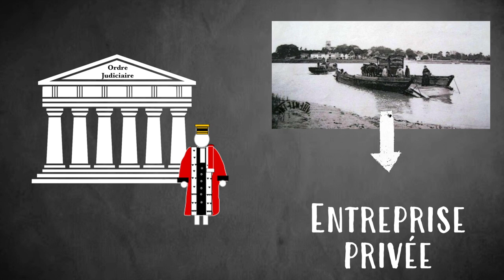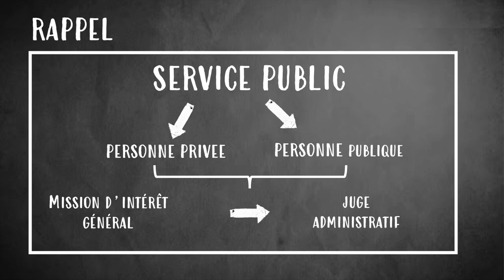Arrêt Bac d'Eloka : Distinction entre SPIC et SPA (Tribunal des conflits, 22 janvier 1921)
⚠️ Attention ⚠️

Cette vidéo n’a vocation qu’à t’aider à comprendre des arrêts qui sont parfois assez complexes. Elles n’ont en aucun cas vocation à se substituer à la doctrine qui constitue une source solide de connaissance.
N'oublie pas que le plagiat est interdit et sévèrement sanctionné dans le cadre universitaire. N'oublie donc pas de citer tes sources et de mettre tes citations entre guillemet.

⤵️ Voici le texte de la vidéo ⤵️ :

On va étudier ensemble l’arrêt « Colonie de la Côte d'Ivoire c. Société commerciale de l’ouest africain » plus communément raccourci « Bac d’Eloka ». Il s’agit d’un arrêt du Tribunal des conflits du 22 janvier 1921 qui consacre « la distinction entre les Services publics industriels et commerciaux (ou SPIC) et les Services publics administratifs, (ou SPA) ». Alors SPIC ou SPA ? Nous allons vous expliquer comment les différencier.

Tiens au passage, comme vous le savez certainement déjà, la chaîne regorge d’arrêts de droit administratif. Vous voyez en haut à gauche de votre écran s’afficher la playlist dédiée.

Commençons par les faits d’espèce. Ils sont les suivants :
Au début du XXème siècle, la colonie de Côte d’Ivoire exploitait un service de bacs sur des lagunes côtières. Il s’agissait d’un service public.
Qu’est-ce qu’un bac me direz-vous ? Vous savez, c’est ce type de bateau à fond plat utilisé pour traverser un cours d'eau. On s’en sert souvent pour faire passer les véhicules d’une rive à l’autre.
Lors du naufrage d’un de ces bacs en Côte d’Ivoire, le bac d’Eloka, la voiture qu’il transportait, appartenant à la société commerciale de l’Ouest africain, a été gravement endommagée.

Cette dernière assigne alors la colonie devant le Tribunal de Grand-Bassam en demandant la nomination d’un expert pour évaluer son préjudice. Cependant, la colonie ayant le même fonctionnement qu’une entreprise privée, le tribunal des conflits a été saisi afin de déterminer la juridiction compétente pour statuer sur sa demande.

La question se posa alors « de savoir si le juge judiciaire pouvait être compétent dès lors que des services entiers de l'administration pouvait être regardés comme fonctionnant dans les mêmes conditions qu'une entreprise privée »

Procédons à un petit rappel :
Le droit français est soumis au dualisme juridictionnel qui consiste en l’existence de deux juridictions séparées : l’ordre administratif et l’ordre judiciaire. Ces deux ordres de juridictions donnent des compétences respectives et distinctes au juge administratif et au juge judiciaire.
Dans le cadre du service public, il s’agit une activité exercée par une personne publique ou privée en vue de répondre à un besoin d’intérêt général. Dès lors, c’est normalement le juge administratif qui est compétent pour en connaitre les litiges alors que le juge judiciaire est compétent pour connaitre les litiges relevant des entreprises privées.

Revenons à notre arrêt d’espèce :
Le Tribunal des Conflits a admisent dès lors que ce service public fonctionne dans les mêmes conditions qu'une entreprise privée au regard de son objet, de l’origine de ses ressources et de ses modalités de fonctionnement. Il a ainsi donné naissance à la notion de service public industriel et commercial (SPIC), relevant d’un régime de droit privé et de la compétence du juge judiciaire.
Partant, la qualification de service public industriel et commercial peut être accordée par la loi ou identifiée par le juge.

Par l’intermédiaire de cette décision, la distinction entre SPA et SPIC est donc affirmée pour la première fois. Comprenez donc que, par principe, un service public est un toujours SPA et relève du juge administratif. En revanche, si au regard de son objet, ses ressources et son fonctionnement il ressemble à une entreprise privée, alors et par exception il devra être considéré comme un SPIC. Il relèvera donc du juge judicaire.

Cet arrêt n’est que le fondement de cette distinction et de nombreuses décisions sont venues préciser l’attribution des compétences juridictionnelles en fonction de la nature du service public.